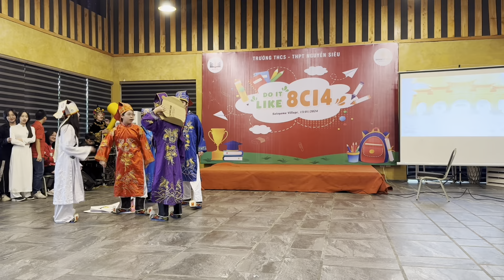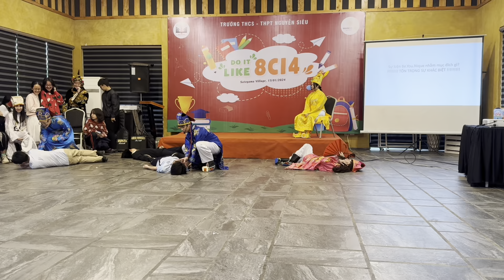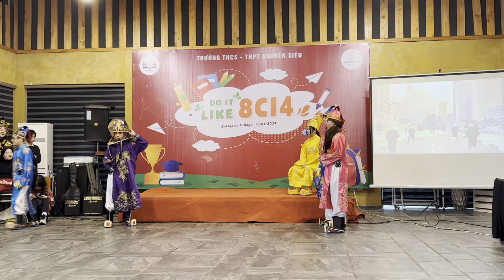TÁO QUÂN 2024 - DO IT LIKE 8CI4 - Nguyễn Siêu Secondary School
DO IT LIKE 8CI4 - Nguyễn Siêu Secondary School